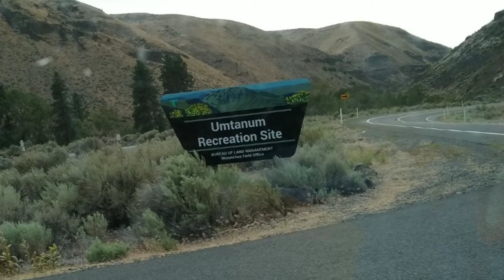Floating the Yakima River. Yakima, Washington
3 hour enjoyable float down the Yakima River. We parked one car at Big Pines recreational area where we ended the float. Then drove to Umptanum recreational area to start the float. We used paddleboards and tubes and connected them together so we could enjoy the float together. We stopped at the big rock with a spray painted pac man on it to cliff jump. There are several options for heights to jump from: 20 feet, 30 feet and some lower ones too. Great way to spend a hot day!!!

Wear life jackets as the current in some places is stronger than expected and people die floating the river every year.